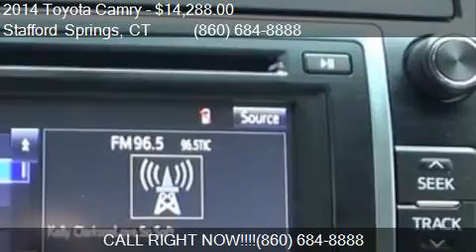2014 Toyota Camry for sale in Stafford Springs, CT 06076 at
This 2014 Toyota Camry  is for sale in Stafford Springs, CT 06076 at Bolles Chrysler Dodge Jeep.

Engine: 2.5L I4
Transmission: Automatic 6-Speed
Color: Blue
Mileage: 35617
Contact Bolles Chrysler Dodge Jeep 121 A West Stafford Rd Stafford Springs, CT 06076 to test drive this 2014 Toyota Camry  today.